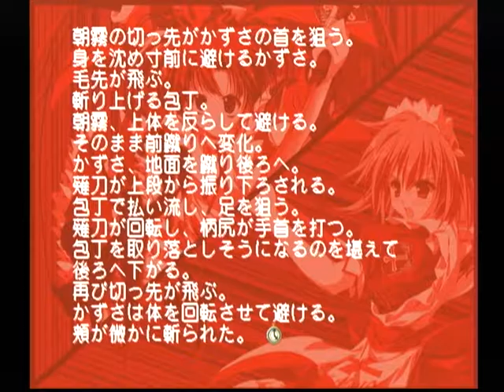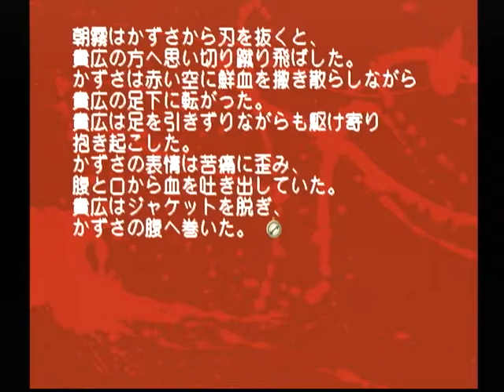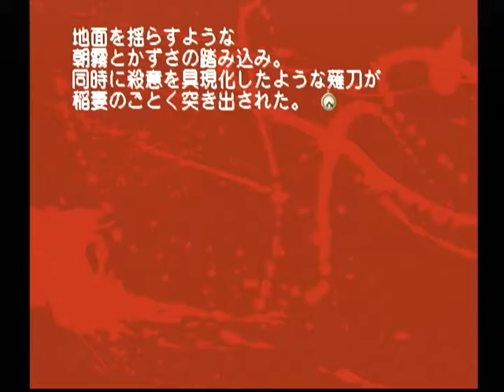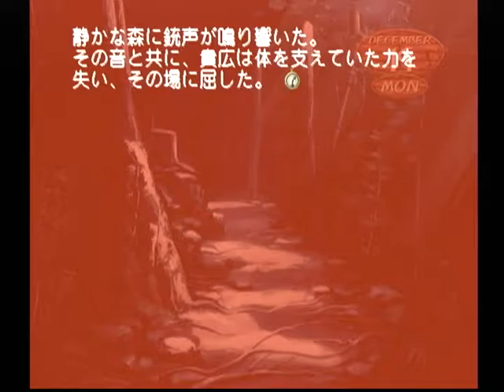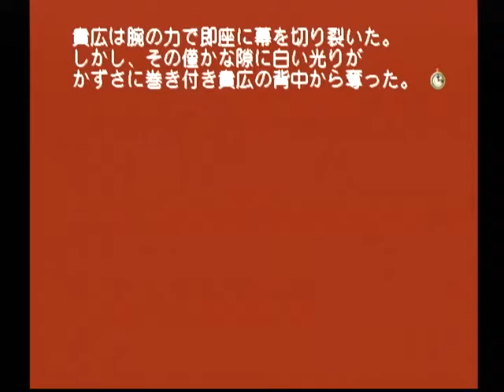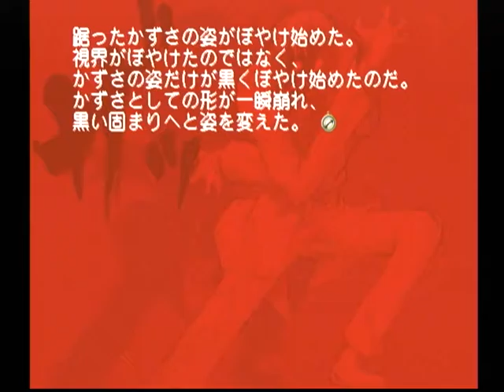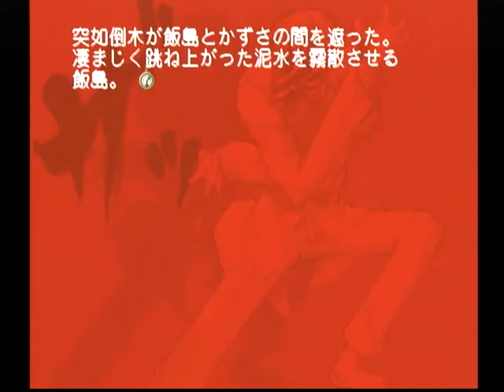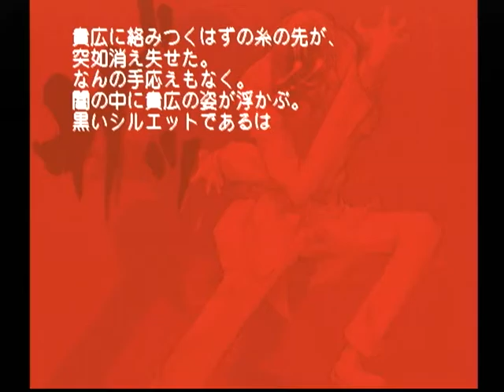【DC】モエかん ベストエンド Part８３ かずさルート ～この１０センチの差が勝負を分けた 【スタートオンゲームズ】【スタゲー】【JAPAGE】